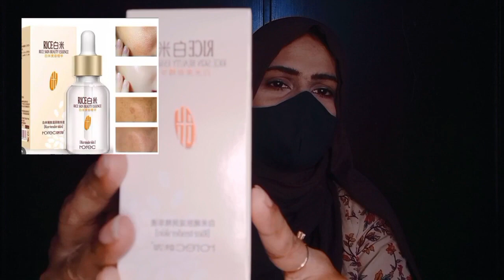Rorec White Rice Serum | Affordable & Glowing Skin | Review in Urdu/Hindi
In this YouTube video, we are diving into the amazing benefits of the Rorec White Rice Serum for achieving a radiant and youthful complexion. This incredible serum not only promises to give you a natural and healthy glow but also combats signs of aging, leaving your skin feeling tighter and more rejuvenated. Packed with potent ingredients like white rice extract, this serum deeply nourishes your skin, providing it with essential nutrients and antioxidants. With regular use, you can expect reduced fine lines and wrinkles, improved skin elasticity, and a noticeable improvement in your overall skin tone. Say goodbye to dull and tired-looking skin, and say hello to a more youthful and luminous appearance with the Rorec White Rice Serum.

Your Queries..
rorec white rice serum essence moisturizing anti wrinkle anti-allergy
white rice serum review in hindi
glowing skin
anti aging
anti aging skin care
face yoga for anti aging and glowing skin
glowing skin and wrinkles
skin care tips
anti aging skin care tips
face yoga for anti aging
anti aging natural skin care
skin care
anti ageing skin care
budget friendly anti aging skin care